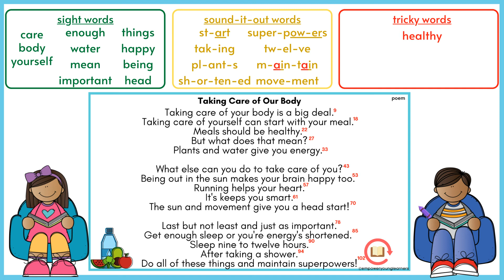Q2W7 2nd Taking Care of our Body